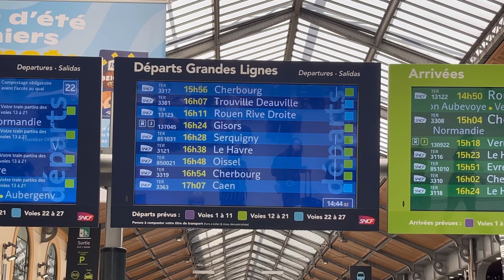Paris - Deauville / Trouville ரயில் பயணம் | Hotel Review In Trouville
In this video you can see train travel Paris to Deauville / Trouville.
And Hotel Review.